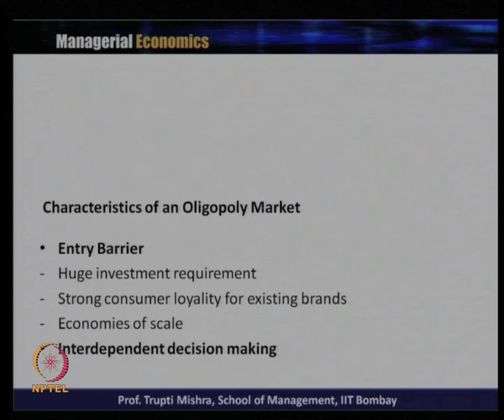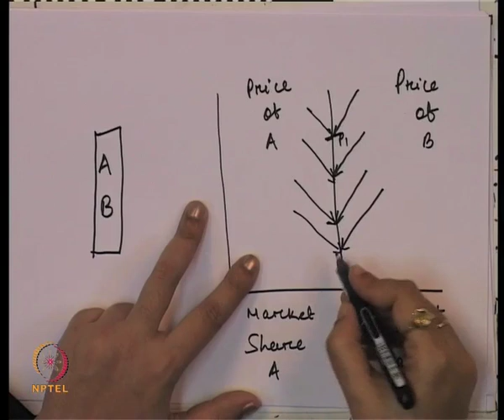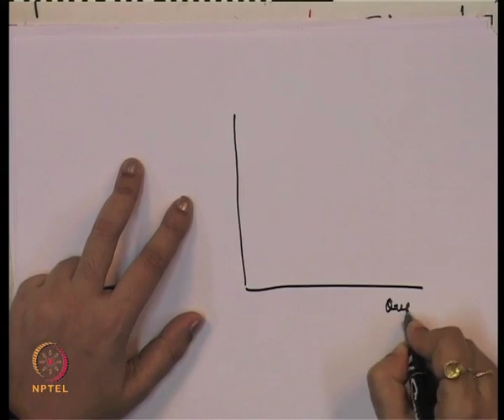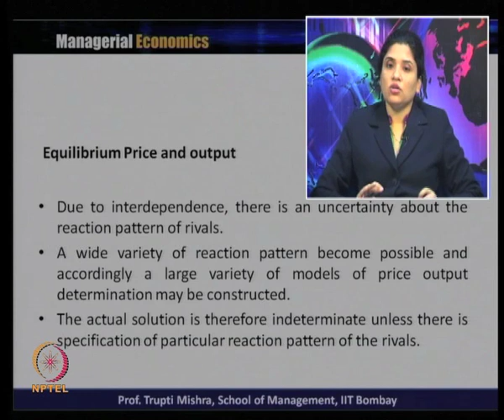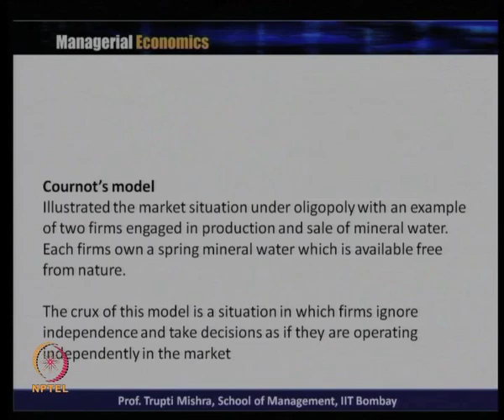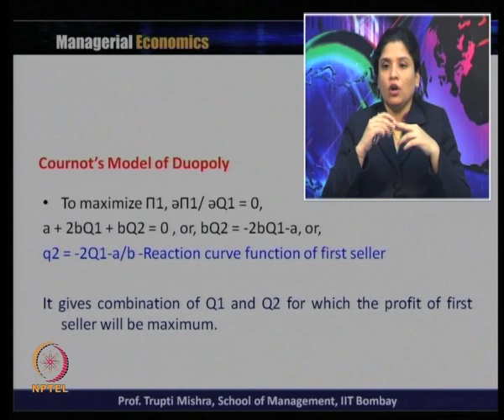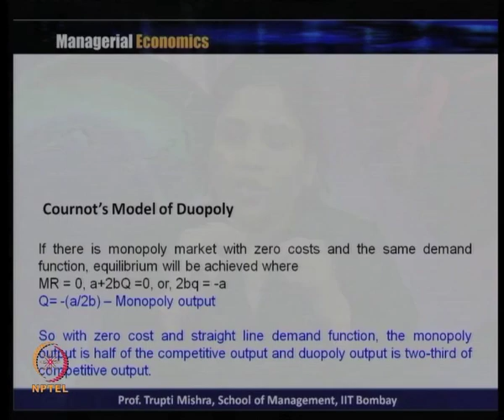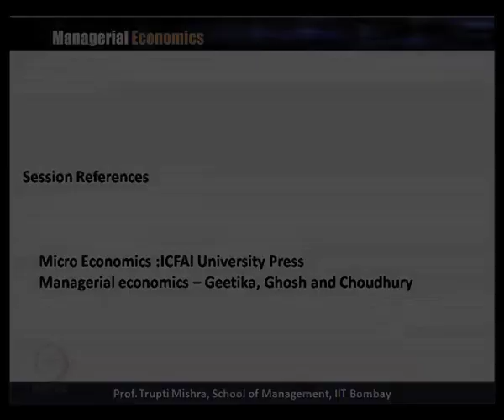Week 10-Lecture 31-Part2 : Theory of Market: Characteristics of Oligopoly Market